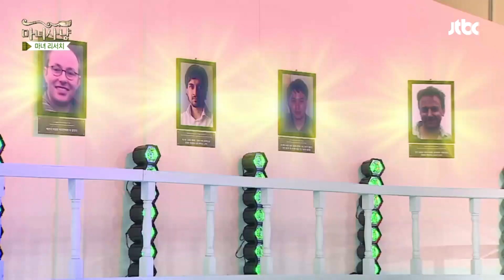[마녀사냥FULL][104-3] 위로하고 싶을 때 휴지가 없다?! ★마녀사냥 104회 다시보기 몰아보기★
위로하고 싶을 때 휴지가 없다?!  ★104회-③

♥1일 1마녀사냥 다시보기! 매일 자정 12시에 업로드♥

[NEXT] EP105

주중엔 그녀들 주말엔 아내 / 돌싱에게 찾아온 첫사랑 / 내 거면 다 누르는 남자 / 내가 생각하는 내 키스 점수는?